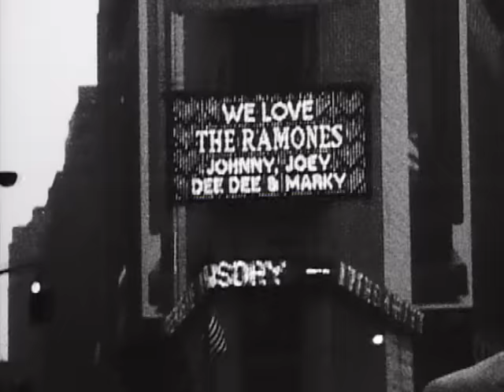Ramones - I Wanna Live (Official Music Video)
You're watching the official music video for Ramones - "I Wanna Live" from the album 'Halfway To Sanity' (1987)